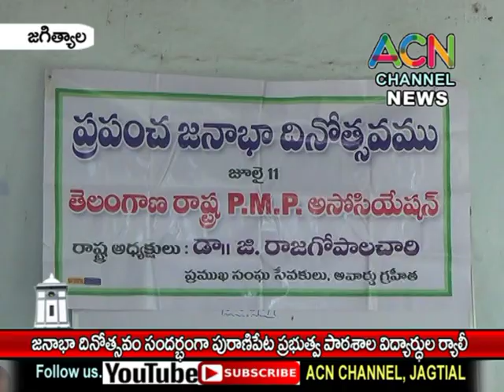జగిత్యాల: ప్రపంచ జనాభా దినోత్సవం సందర్బంగా పురాణిపేట ప్రభుత్వపాఠశాల విద్యార్థుల ర్యాలీ